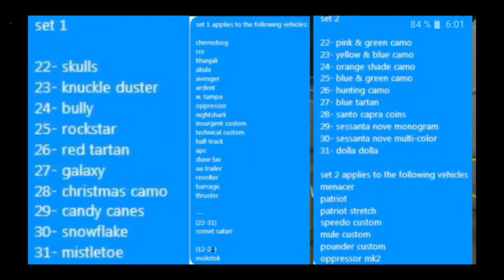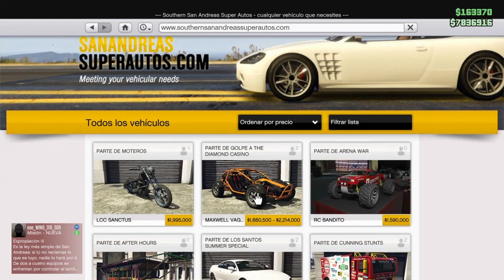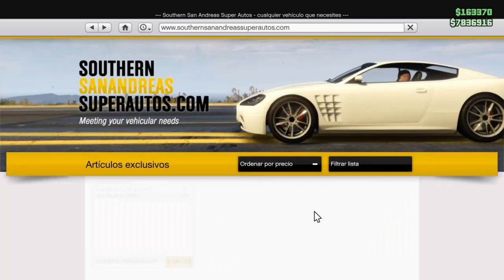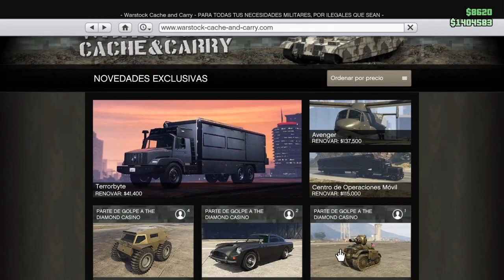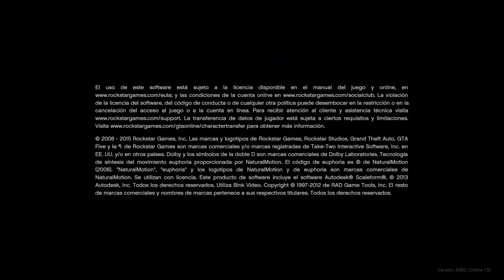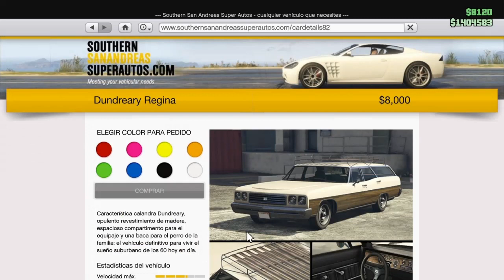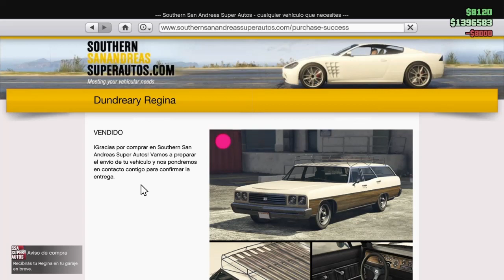no funciona MODEAR SOLO Y CON CUBIERTAS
VA A HABER UN TROZO DE VIDEO QUE NO SE VA A ESCUCHAR MIRAR LO QUE AGO DETENIDA MENTE SORRY ES SOLO EL TROZO DE HACER LA SESION BUG
 LA PARTE  QUE FALTA SI QUEREIS OIRLO ESTA EN EL VIDEO DE DUPLICAR SOLO

🌐 Mis REDES:
⚠️ ¡CÓDIGO MIGUE750 EN LA TIENDA DE FORTNITE!

LoL No, es Broma xD [Solo subo contenido de 💠*ROCKSTAR*💠]
💰 ¡DONACIONES! (NO son obligatorias por supuesto, es solo por si queréis apoyar el canal de forma económica):📍
🚀 ¡HAZTE MIEMBRO DEL CANAL AQUÍ! ⚜️(PRÓXIMAMENTE)⚜️
♦️ MI COMUNIDAD DE PS4 ES ♦️: Ⓜ️Migue750Ⓜ️
🌐¡¿QUIERES AGREGARME Y JUGAR CONMIGO!? ENVÍAME SOLICITUD A MIS DOS CUENTAS.🌐
🆔: migue-750
🆔: migue-_-750
▬▬▬▬▬▬▬▬▬▬▬ஜ۩۞۩ஜ▬▬▬▬▬▬▬▬▬▬▬▬▬▬
▬▬▬▬▬▬▬▬▬▬▬ஜ۩۞۩ஜ▬▬▬▬▬▬▬▬▬▬▬▬▬▬
Lα cσpiα dε εstε vidεσ,
sεяα dεnunciαdα.

► Activision, Treyarch, Infinity Ward, Sony, Rockstar &amp; Every Other Company Watching This Video Please Read ↓

¿!Necesitas mas? Yo subo videos de Grand Theft Auto 5 ONLINE diariamente o cualquier cosa interesante sobre Grand Theft Auto 5.💜⚡️

ツ